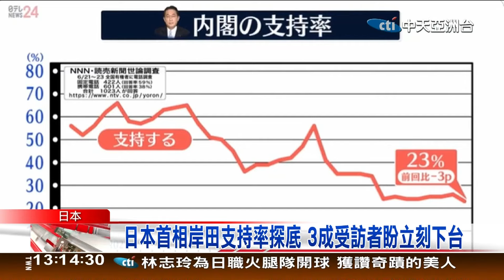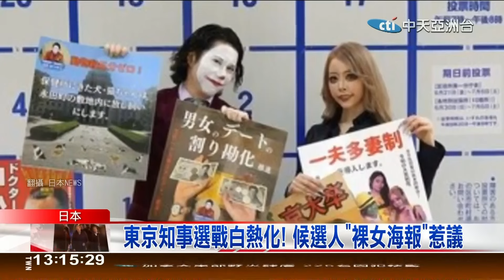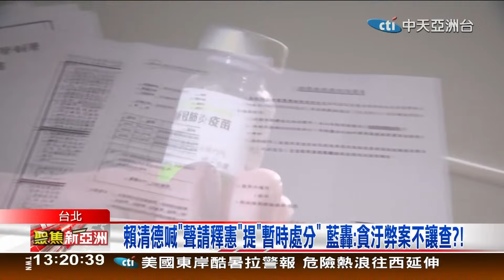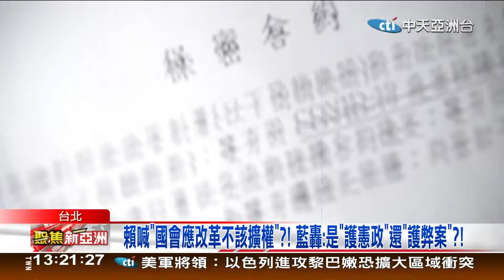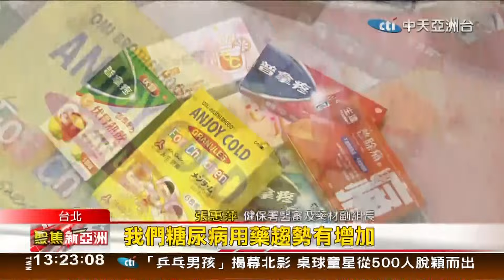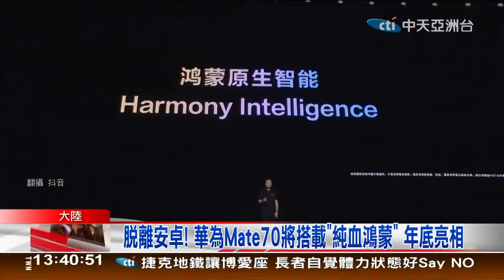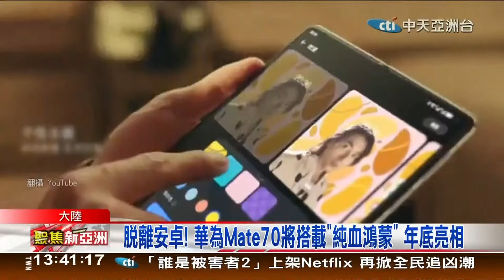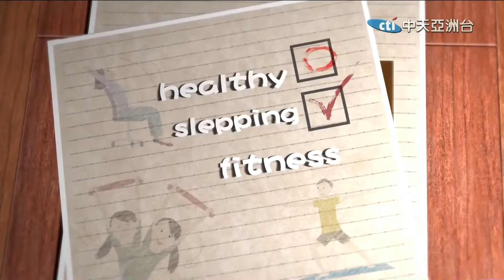聚焦新亞洲06月24日；13:00